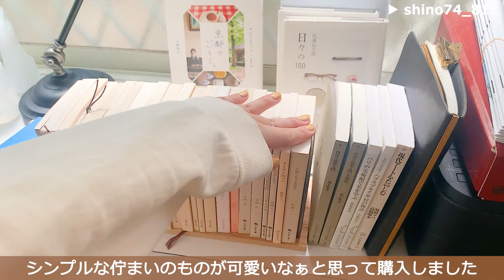【ルームツアー】築33年リノベ1LDK | 遊びに行きたくなる部屋作り | 出窓から柔らかな光が差し込む | Photoli編集者 | Room tour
築33年のリノベ物件に住む、Photoli編集者のお部屋🏠

ドアなどにリノベ前の少しのレトロ感が残っているところも素敵です✨
友達や家族が来ても居心地がいい空間を提供できるように
お部屋作りをされている所も素敵だなと思いました🥰

●職業：Photoli（ @photoli_info ）の編集者 / ディレクター
●年齢：25歳
●場所：
●間取り：約38㎡の1LDK（LDKが11帖、洋室が5.5帖）
●家賃：82,000円

・無垢床に柔らかい光が差し込み温かい雰囲気になるところ
・ドアなどにリノベ前の少しのレトロ感が残っているところ
・全体が白とオーク材を貴重とした部屋でお部屋のトーンを作りやすいところ
・オークの無垢材の雰囲気を活かすために、
近い色や素材のインテリアを置いて空間を作るようにしています
・インテリア選びに悩んだときは、
同じように住まいづくりが好きな友人に相談して客観的な意見をもらっています✨

〈 お家作りで苦労したところややってよかったところ 〉
友人や家族がふらりと遊びに来てくれること。
好きな人と過ごす時間が大好きなので、その空間に自分の家を選んでもらえることが嬉しいです。

苦労しているのは、お部屋や持っている家具に合うアイテムを選んで揃えること。
まだ引っ越したばかりなので、満足していないところばかりです。
これからもっと細かくこだわりを生んでいきたいなと思っています。
難しいですが、吟味する時間も楽しんでいます。

【目次】
00:00　オープニング
00:15　お部屋の概要
01:03　レトロ感が残った玄関
02:31　コンパクトな洗濯スペース
03:15　リノベーションされた可愛い洗面台とお風呂
04:29　無垢材に合わせた統一感のあるリビング
04:58　お気に入りの作業スペース
06:23　ホワイトを基調としたキッチン
07:01　出窓側に作ったカフェセット
07:24　コンパクトな収納棚
07:45　小さな本棚コーナー
08:40　観葉植物について
08:53　すっきりとした寝室について
09:44　無理をしないクローゼット収納
10:41　最後に

🕯当アカウントでは

皆さんの参考になる素敵なお部屋をご紹介しています＊

今後もルームツアー動画やルーティンなど様々な企画を投稿していく予定です！

21時公開 ... 月・水・金
20時公開 ... 土・日・祝　を予定しています◎